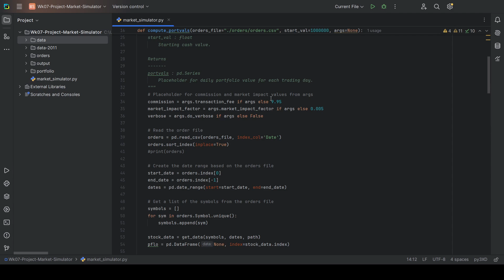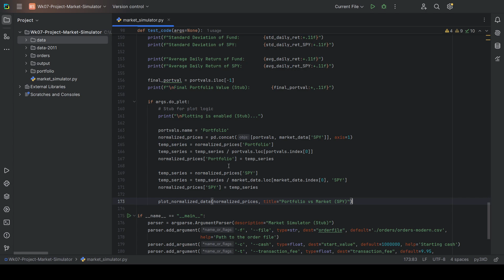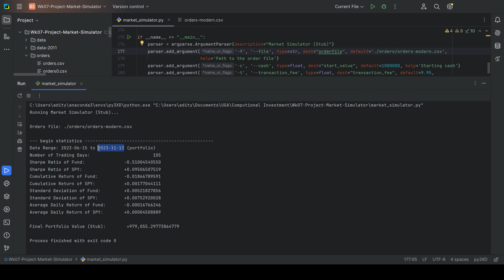Computational Investment Project 1 - Aditya Mukila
Video for P01 Computational Investment Class